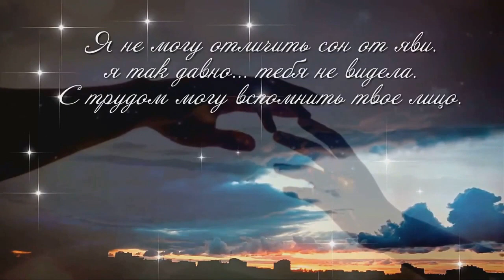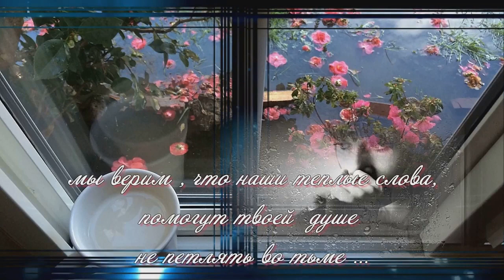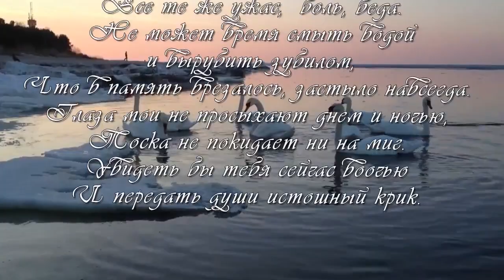ПАМЯТИ ЛЮБИМОГО МУЖА АЛЕКСАНДРА